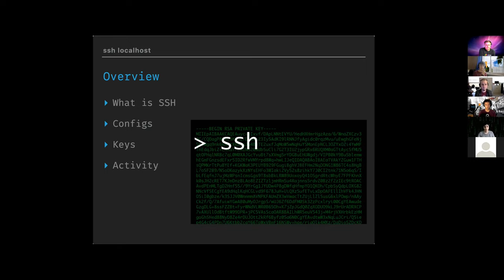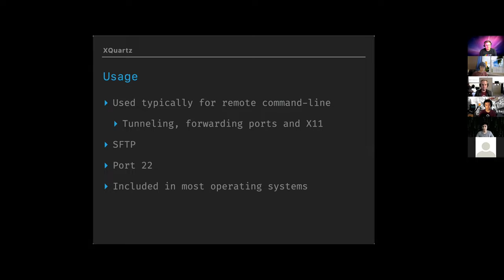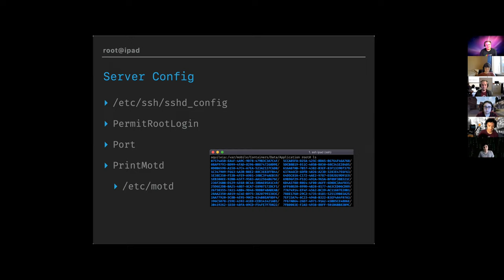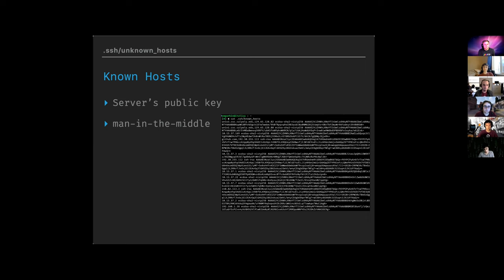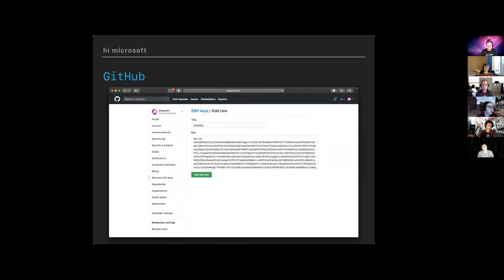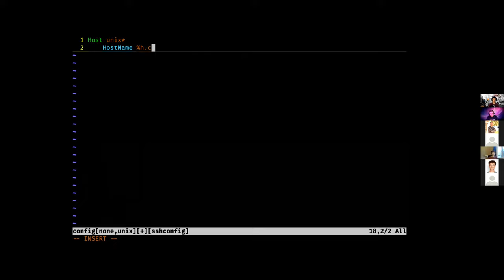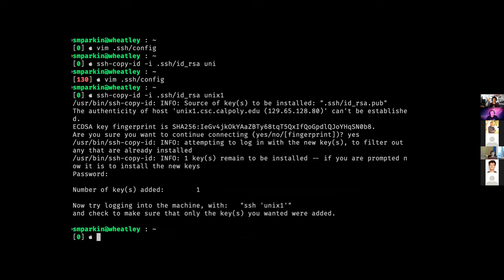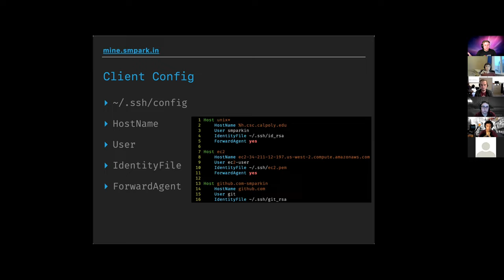Intro to SSH - Stephen Parkinson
This week, White Hat President Stephen talked about SSH (Secure Shell). Stephen discussed the history of SSH as well as how to use and configure it. This talk also featured an interactive tutorial where the audience can follow along to set up and configure an SSH key and config file for the UNIX servers.